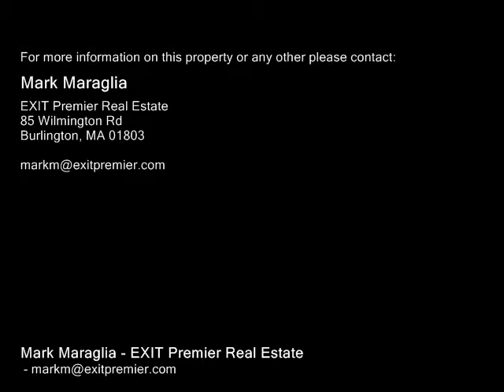20 Ellen Rd Brockton, MA 02302 - Single-Family Home - Real Estate - For Sale -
20 Ellen Rd Brockton, MA 02302  SingleFamily Home  Real Estate  For Sale  BROCKTON 4 BEDROOM 1.5 BATH RANCH STYLE HOME THAT HAS BEEN WELL MAINTAINED AND IS IN MOVEINREADYCONDITION IS NOW FOR SALE! GROWING FAMILY??? VIEW THIS BEAUTIFUL HOME & FALL IN LOVE WITH ITS DECORATIVE CONDITION, LOCATION & FEATURES. WARM & INVITING SPACIOUS LIVING FOR A BUDGET PRICE. CALL TODAY BEFORE IT IS GONE!

Mark Maraglia
EXIT Premier Real Estate